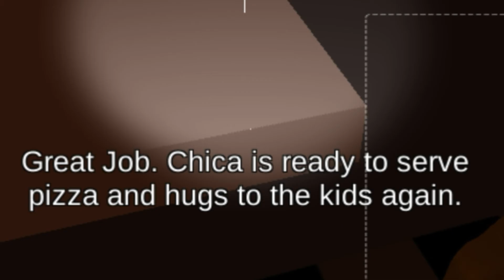FNaF VR:Help Wanted #2:Einfach Nice!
Five Nights at Freddy’s VR:Help Wanted ist nun auf dem Handy naja so mehr oder weniger es ist ein Fan Game das dem original sehr ähnelt (Download 👇).